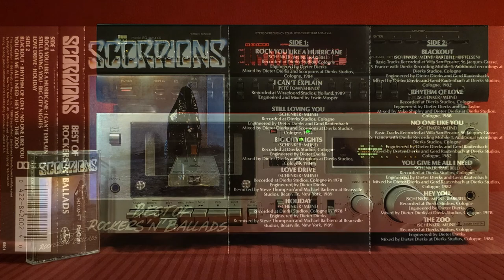Scorpions - The Zoo [Cassette Tape]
1989. Polygram Records.